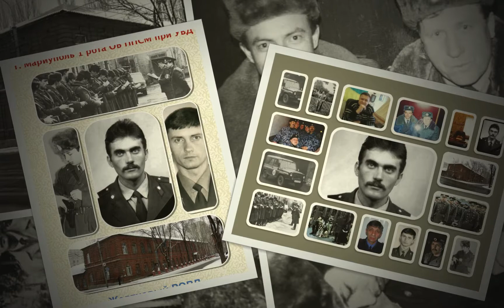Жданов_Мариуполь 1 рота ОБ ППСМ при УВД_Жовтневый РОВД_HD 1080p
Жданов 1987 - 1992 гг. Моя гордость и пример образца честной, добросовестной службы в 1 роте ОБ ППСМ при УВД ( г. Жданов) Мариуполе. 1 рота это эталон, как нужно служить для населения Жовтневого р-на (г. Жданов) Мариуполя честно, оперативно, добросовестно и справедливо по Закону. Я счастлив, что служил в этой  замечательной роте которую я никогда не забуду.